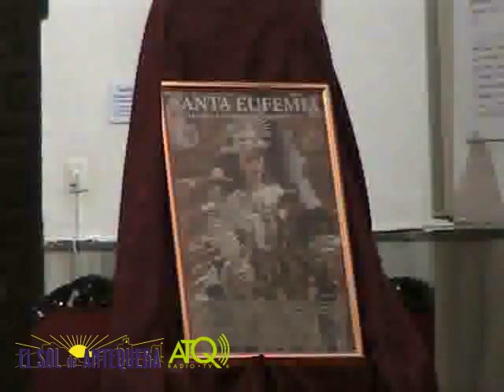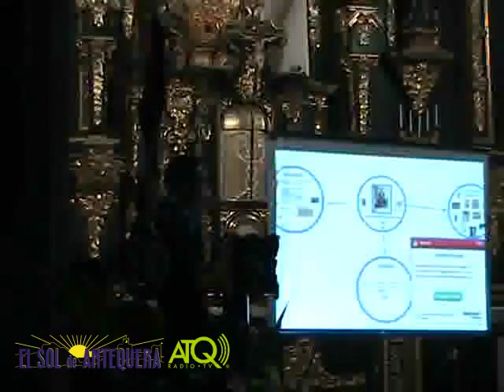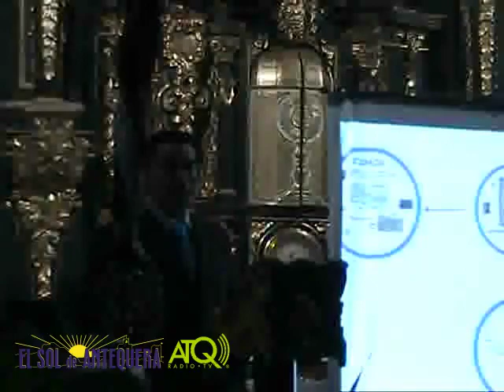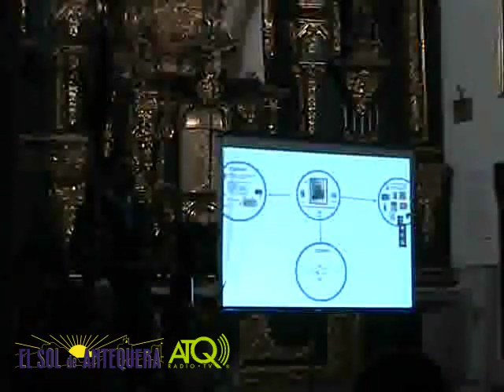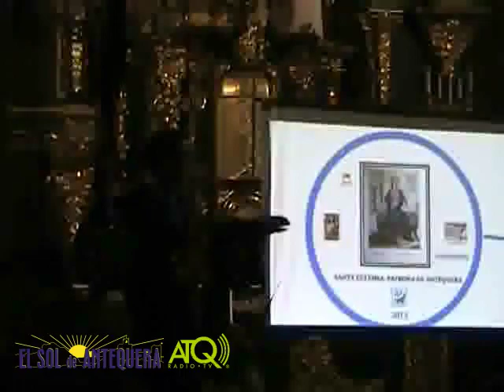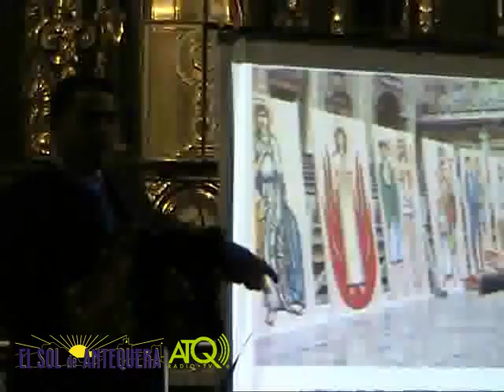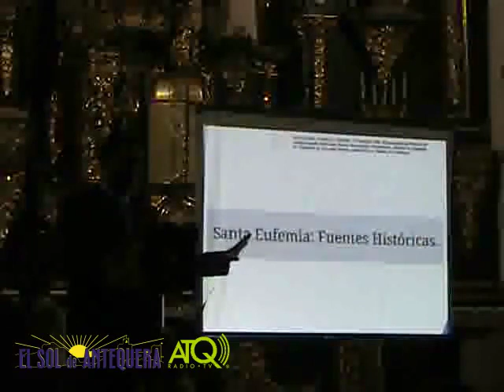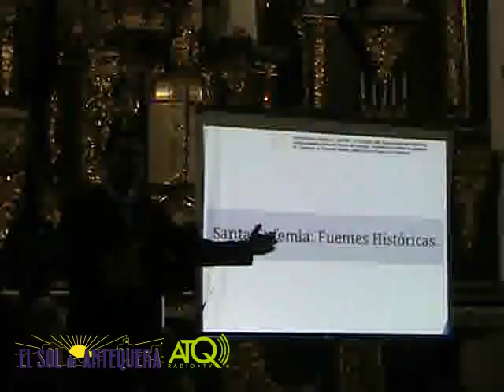Santa Eufemia conferencia José Luis Trujillo 1 30082013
ATQ Radio-TV graba para El Sol de Antequera la conferencia de José Luis Trujillo como apertura de los actos patronales de la Hermandad de Santa Eufemia en 2013. Antequera, viernes 30 de agosto de 2013. Primera parte.